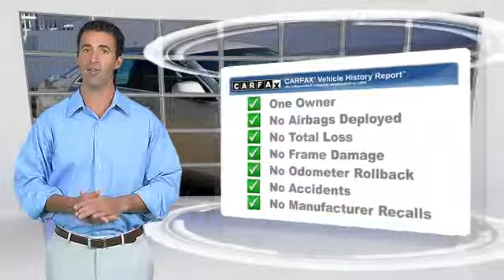Marvin K. Brown Auto Center, San Diego CA 92108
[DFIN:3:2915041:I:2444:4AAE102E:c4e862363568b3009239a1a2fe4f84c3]